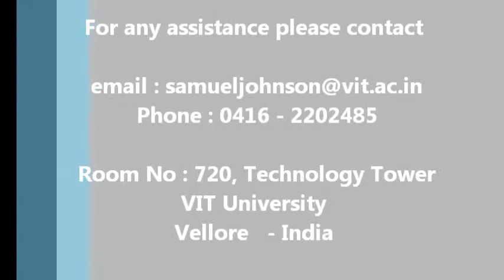Faculty Feedback on Video Making Workshop at VIT Samuel Johnson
This video gives a feedback from the faculty members who participated in the One day workshop on "Making of Video Lectures and Creating Virtual Classrooms" on 6th December 2012 (Thursday) at Academic Staff College, VIT University, Vellore  - India.

It was conducted by Prof. Samuel Johnson.K of Academic Staff College, VIT University.

Participants were from various schools of engineering starting from Asst Professors to Sr. Professors.

Their Learning from the workshop can be seen in this video.